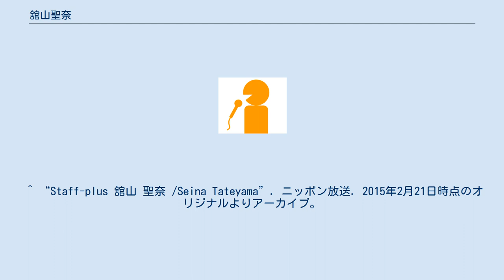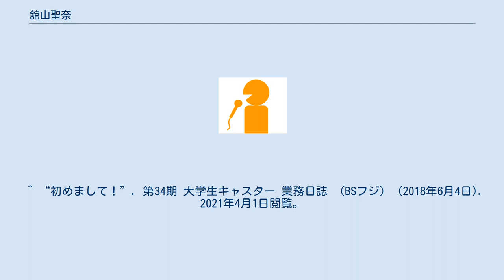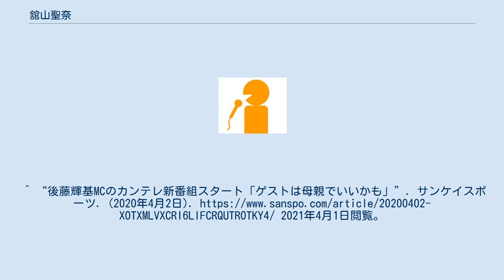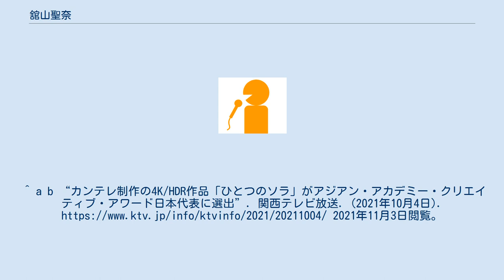舘山聖奈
舘山聖奈（たてやま せいな、1997年9月25日 - ）は、関西テレビのアナウンサー。
 兵庫県西宮市の出身で、小学生時代から10年間にわたってソフトテニスの選手として活躍。
中学生時代には地区大会で優勝したほか、地区選抜選手に抜擢されていた。
 高校2年時に『JUNON』（主婦と生活社）プロデュースの「第3回ジュノン・ガールズ・コンテスト」に応募したところ、ファイナリストの1人に選ばれたことをきっかけに、スタッフ・プラス所属の女優として活動。
高校からの卒業後に、青山学院大学 地球社会共生学部地球社会共生学科へ進学した。
 青山学院大学への在学中は、韓国語を学んでいたほか、2年時にタイのタンマサート大学（バンコク）へ短期留学。
3年時からは、菊池尚代教授のゼミで映像制作の実習に携わっていた。
 その一方で、報道番組を担当するアナウンサーを志していたため、大学3年時からフジテレビアナウンストレーニング講座アナトレへ参加。
『BSフジNEWS』（BSフジ）の第34期学生キャスターとして、実際に報道番組へ出演していた。
就職活動で放送局のアナウンサー採用試験を受けた結果、関西テレビが山本大貴と共に採用を内定。
正式入社の前には、山本と共に『カンテレアナウンサー真冬の挑戦スペシャル～カンニング竹山局長のドラマ制作指令を遂行せよ～』（2020年2月23日に関西ローカルで放送）の収録へ参加していたほか、『フットマップ〜今すぐ行きたい!エエとこツアー〜』（同年4月からの新番組）のロケでアシスタントを務めていた。
 大学卒業後の2020年4月1日付で、山本と共に関西テレビへ正式に入社。
放送上は、入社1週目の4月4日（土曜日）から『フットマップ』にレギュラーで出演しているほか、『舘山聖奈のシネマコンシェル』という冠番組を任されている。
入社後に配属されたアナウンス部が新人アナウンサーに対して「（研修でアナウンス技術を）習うより（番組へのレギュラー出演を通じて制作の現場に）慣れろ」という方針を立てている関係で、入社1年目は定時ニュースの担当から外れていたが、2年目の2021年からは『報道RUNNER』（平日夕方の報道・情報番組）で毎週木曜日にフィールドキャスターとして出演している。
また、テレビ単営局（関西テレビ）の現職アナウンサーでありながら、同年7月以降は『カンテら!』（ラジオ大阪）のパーソナリティを随時務めている。
 その一方で、関西テレビへの入社1年目には、「ひとつのソラ」（「カンテレUHD-works」の一環として制作された8K/HDRショートフィルム）に「女優」（鳴海唯の親友役）として出演した。
この作品は、2021年3月9日の未明に関西ローカルで放送されたほか、「Our Sky」というタイトルで第4回アジアン・アカデミー・クリエイティブ・アワード（Asian Academy Creative Awards）ショートフィルム部門の日本代表に選ばれている。
 青山学院大学への在学中 テレビ インターネット動画配信 関西テレビへの入社後 映像作品 ^ “トップページ ファイナリスト 館山 聖奈”. JUNON (2014年4月1日). 2021年4月1日閲覧。
 ^ “Staff-plus 舘山 聖奈 /Seina Tateyama”. ニッポン放送. 2015年2月21日時点のオリジナルよりアーカイブ。
2015年1月1日閲覧。
^ “在阪民放アナのリレーコラム「アナランド」　カンテレ・舘山聖奈アナ　コロナ禍で社会人1年生を癒やしてくれた「韓流ドラマ」”. スポーツニッポン. (2021年4月14日). 2021年7月25日閲覧。
 ^ a b “No.24 青山学院大学で学ぶ私たち part 2”. 青山学院大学 (2020年7月21日). 2021年4月1日閲覧。
 ^ a b “アナトレのポイント 34期アナトレ出身のBSフジNEWSキャスターより”. フジテレビアナウンストレーニング講座アナトレ (2018年6月1日). 2021年4月1日閲覧。
 ^ ラジオっ娘のメンバーやニッポン放送のアナウンサーとして活動していた「高橋尚代」と同一...